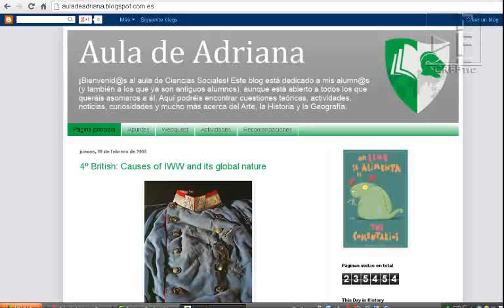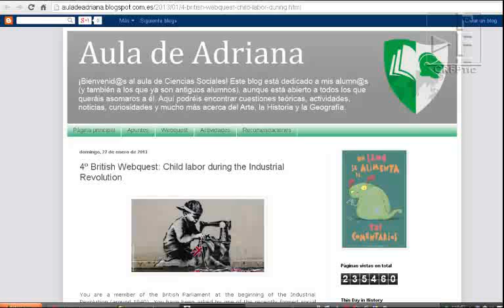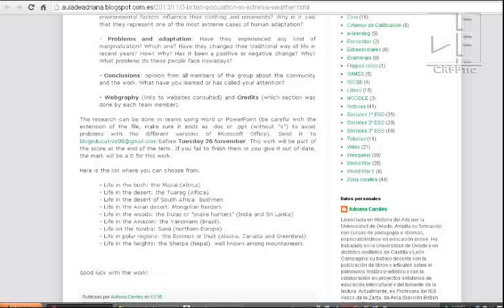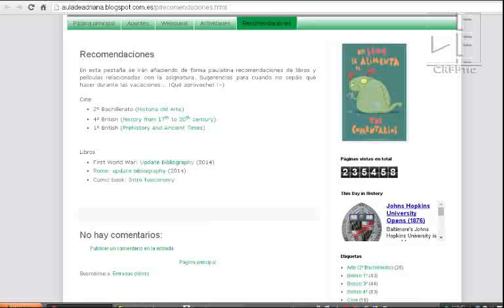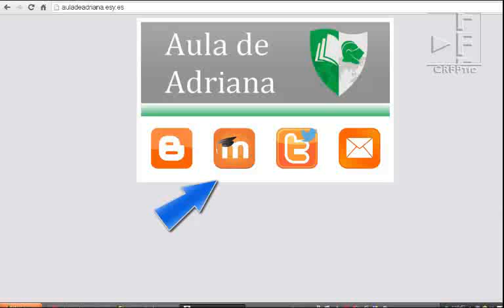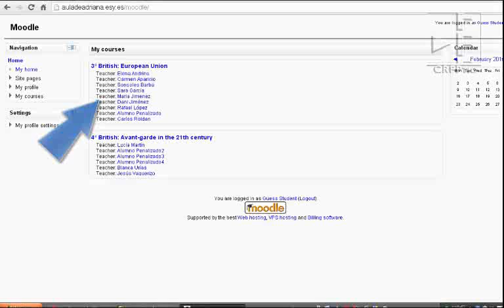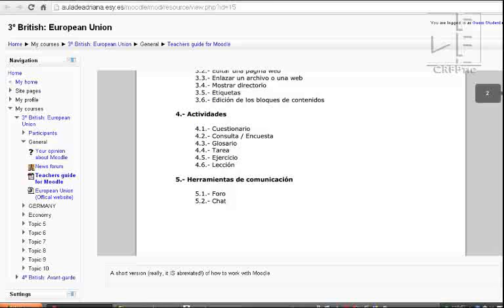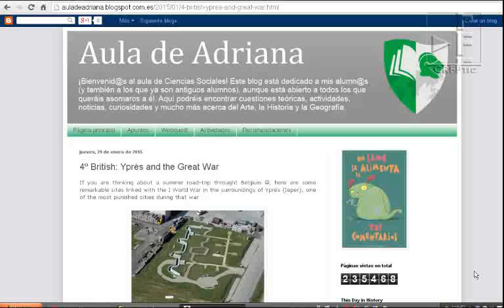Aula de Adriana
Blog, Moodle y Twitter en CCSS. IES Varco de la Zarza, Ávila